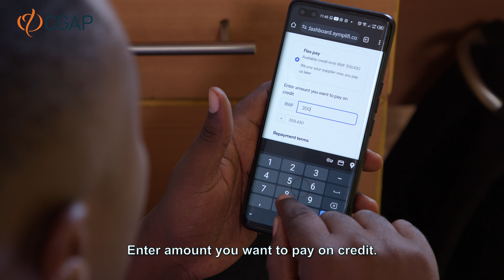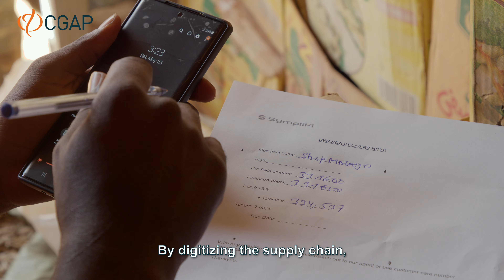CGAP and SympliFi